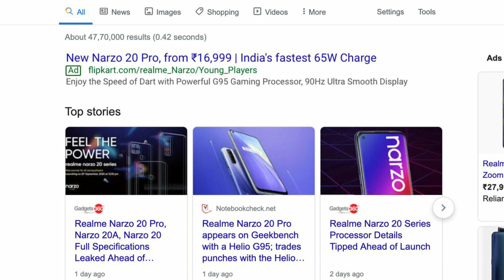Realme narzo 20 pro image and price 100% confirmed full details about it 🔥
Realme narzo 20 pro image and price 100% confirmed full details about it 🔥 | technicalrahul

Hello friends is video me mai aap se baat kiya hu realme narzo 20 pro ke baaray me to aasa krta hu ki aap ko ye video pasand aayega

my gears
Ring light